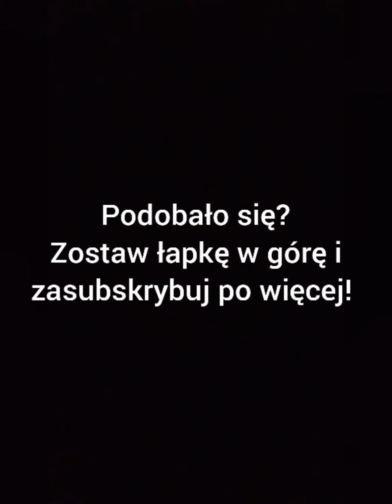MotoMikołaje 2019 dom dziecka w Górze